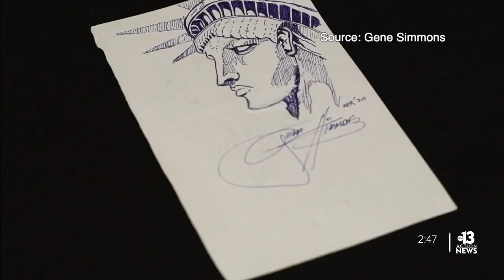KISS frontman Gene Simmons explains why he kept his artwork low-key all these years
Gene Simmons is about to do something in Las Vegas that he’s never done before anywhere in the world — invite people to view his artwork. 13 Action News' Amy Abdelsayed asked him why he kept his passion for art such a secret.